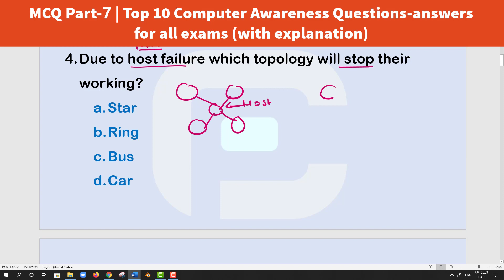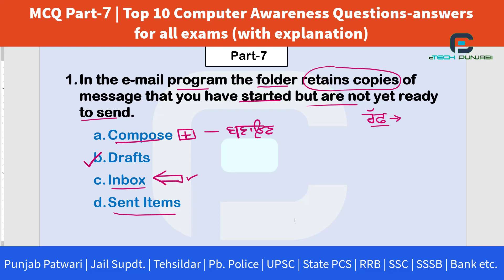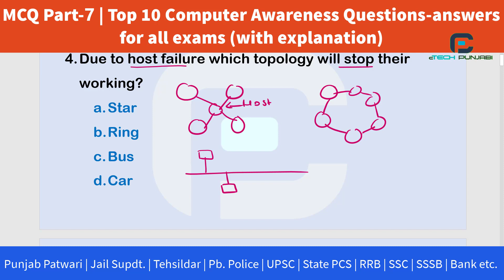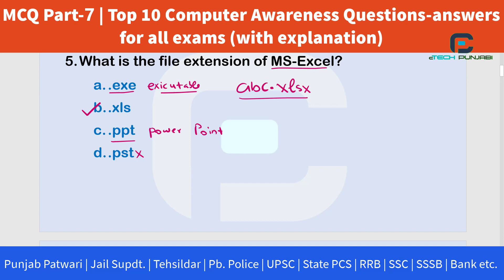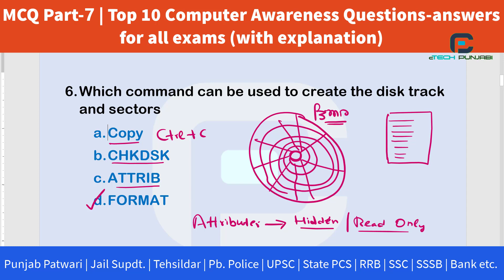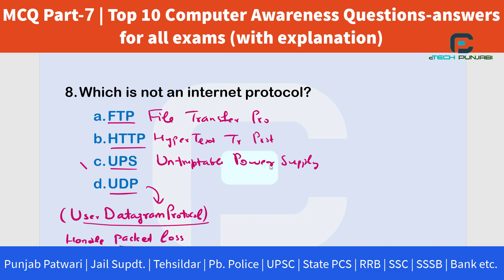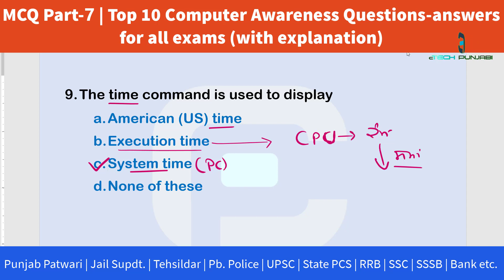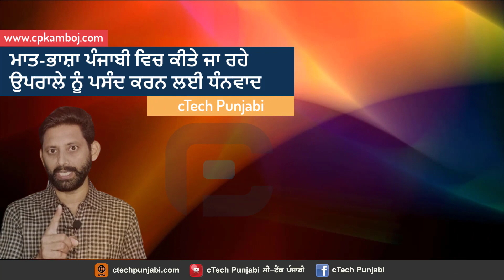Computer MCQ Part-7 | Patwari & other exams with explanation ਮਾਂ-ਬੋਲੀ ਪੰਜਾਬੀ ‘ਚ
Top 10 Computer Awareness Questions-answers
Punjab Patwari | Jail Sundt. | Tehsildar | Pb. Police | UPSC | State PCS | RRB | SSC | SSSB | Bank etc.

**ਮਹੱਤਵਪੂਰਨ ਲਿੰਕ/Important links**
🔴ਵਧੇਰੇ ਜਾਣਕਾਰੀ ਲਈ *ਟੈਲੀਗ੍ਰਾਮ ਗਰੁੱਪ* @Computer Exams join ਕਰੋ।
►ਪੰਜਾਬ ਪਟਵਾਰੀ ਅਤੇ ਕੰਪਿਊਟਰ ਦੇ ਹੋਰ ਇਮਤਿਹਾਨਾਂ (Punjab Patwari & other competitive examx in Punjabi) ਦੀ ਤਿਆਰੀ ਲਈ ਇੱਥੇ ਕਲਿੱਕ ਕਰੋ:

About : cTech Punjabi is a YouTube Channel, where you will find technological videos in Punjabi :)